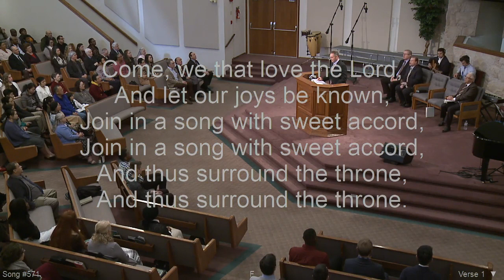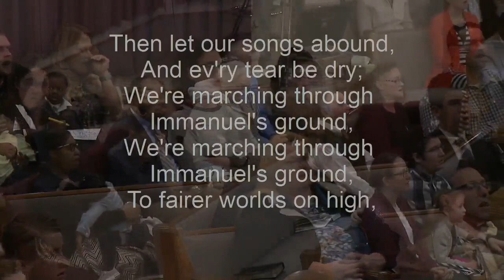We're Marching To Zion : Cloverdale Bibleway